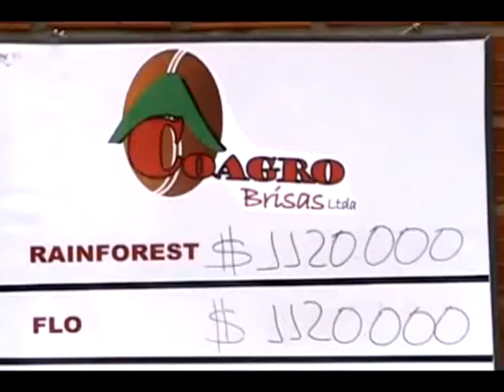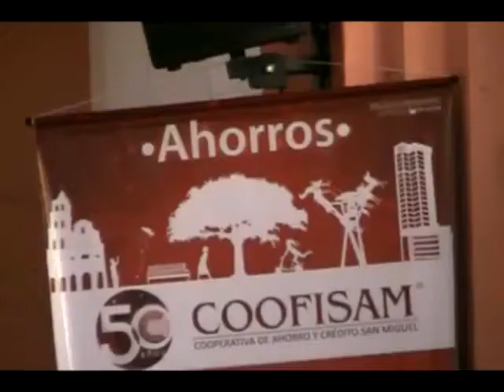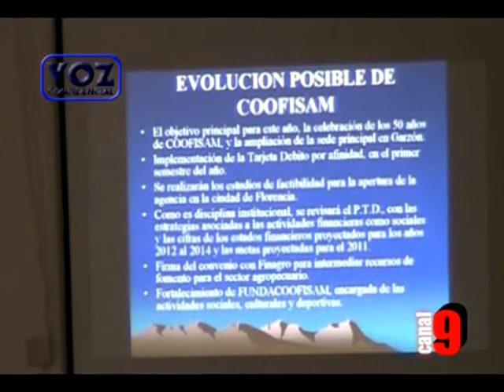1de3 Voz Confidencial - 4 Emision 2011(13Mar).mp4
Toda la actualidad, noticias, reportajes y los hechos mas destacados de la semana en Magazin Voz confidencial. Completa informacion de orden local con el mejor formato innovador y periodistico, la noticia con veracidad e imparcialidad todos los domingos al medio dia.